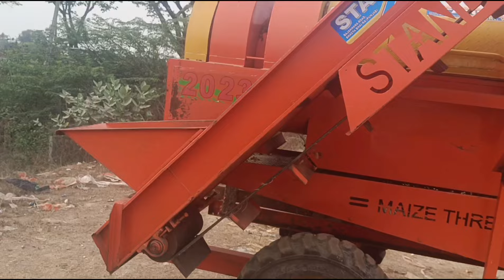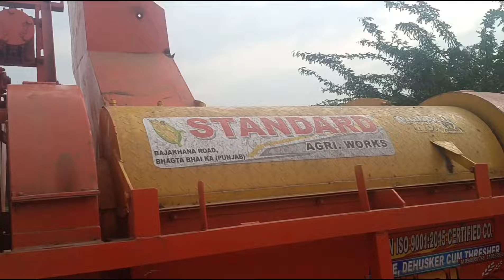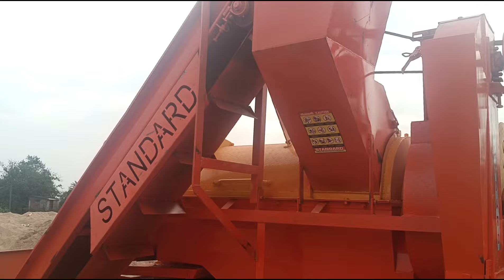sales ll second hand maize 🌽 deskars sales ll siri#agros#maize deskar#maize# deskar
maizedeskar#maizecuttingmachine#makkamell#standrdmaizedeskats#maize#maize#maizecutting#maizeharvesting#maizedeskar#lopricemaizedesakr#salesMaizedesakr#2ndmaizedeskars#lopricemaizedeskar#besrqutlxmaizedeskars#maize#lopicemaizedeskars#